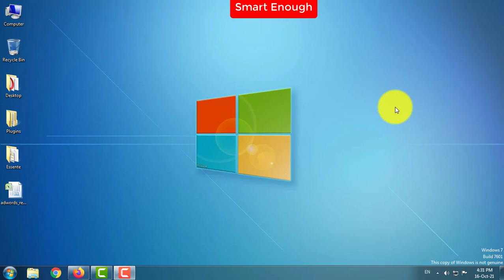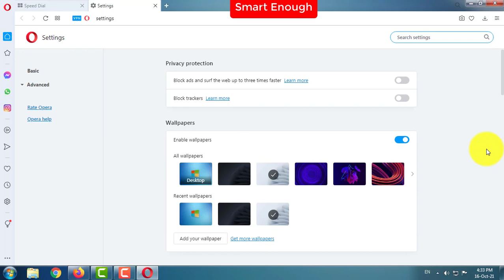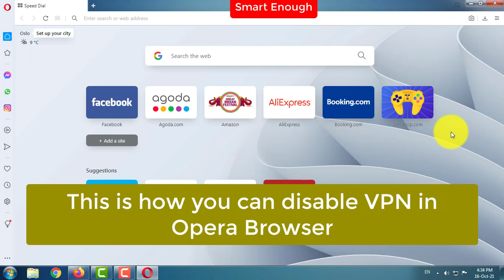How to disable VPN in Opera Browser?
How to turn on VPN in Opera Browser  on Computer, laptop, desktop or PC? How to disable VPN in Opera Browser? How to Turn on the Built in VPN for Opera Browser? How to use Opera Free VPN Service on Computer?